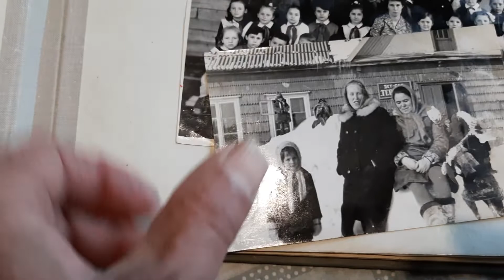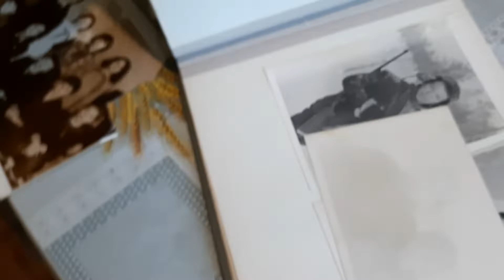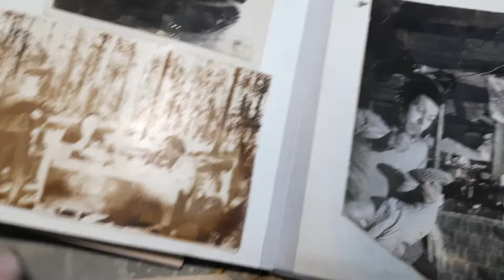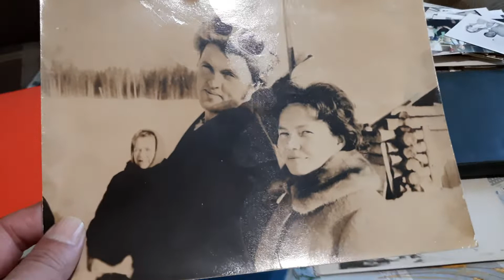потропинкампамяти , ФИА Евгения Шахтарова, ч.2, 28 08 2022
потропинкампамяти , комсомольскнапечоре , фото из альбома Евгения Шахтарова, ч.2